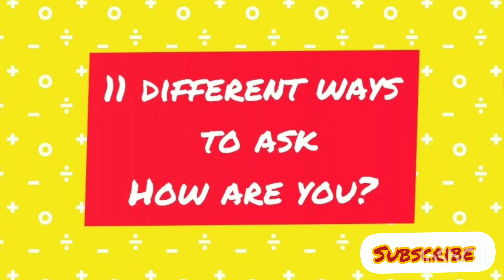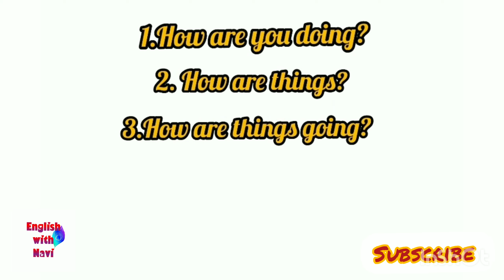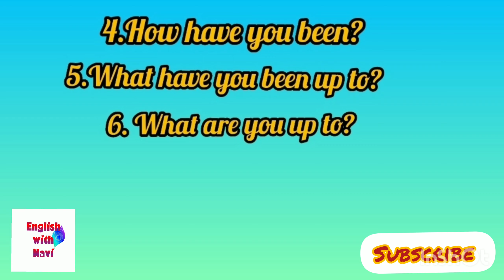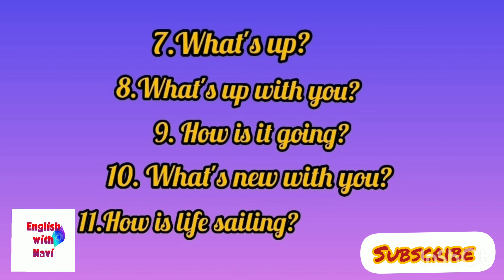Different ways to ask How are you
Learn 11 alternative ways to ask How are you and add on to your daily conversations as well.

Learn alternative ways to say 'I'm fine'. Check out the link.